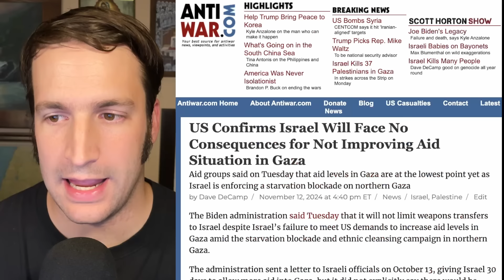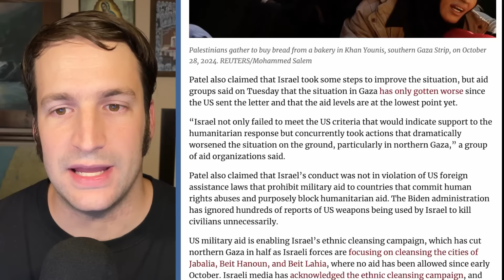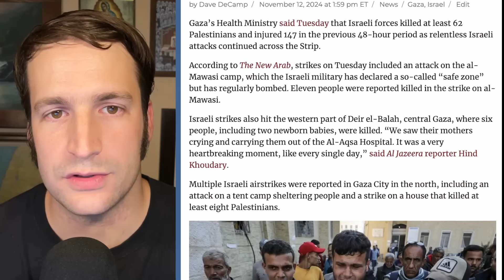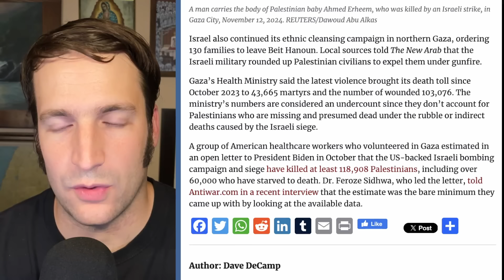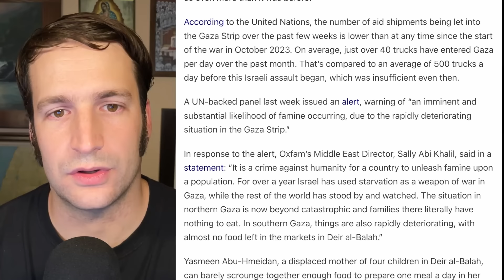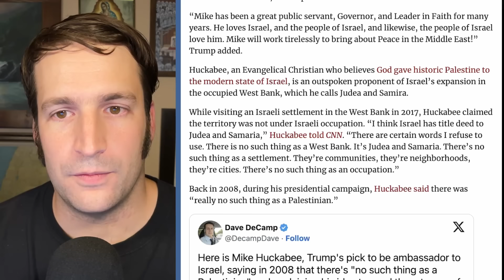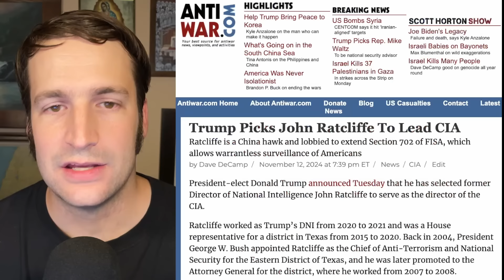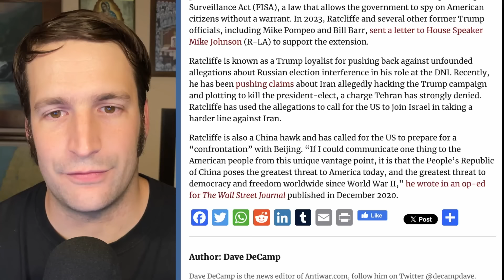US: No Consequences for Israel's Starvation Blockade, Trump Picks Huckabee as Israel Envoy, and More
Chapters

00:00 - Intro
00:21 - US: No Consequences for Israel's Gaza Blockade
04:16 - Israeli Forces Kill 62 Palestinians in Gaza Over 48 Hours
07:19 - Infested Flour Becomes Staple in Gaza Amid Israel's Aid Restrictions
10:47 - Trump Picks Huckabee as Ambassador to Israel
14:18 - Trump Picks John Ratcliffe To Lead CIA
17:06 - Trump Names Fox News Host Pete Hegseth for Secretary of Defense
20:11 - Trump Appoints Real Estate Exec Steven Witkoff as Mideast Envoy
21:50 - Israel Kills 38 in Attacks Across Lebanon
23:08 - UN: Israel Committing 'Severe Violations' of Ceasefire With Syria
25:00 - Yemen's Houthis Attack Two US Navy Destroyers in the Red Sea
26:55 - Russian Nukes Keep NATO Troops Out of Ukraine
28:54 - UK's Starmer To Urge Biden To Release $20 Billion for Ukraine
30:30 - Jury Finds US Contractor CACI Guilty of Abu Ghraib Torture
32:20 - Viewpoints/Outro